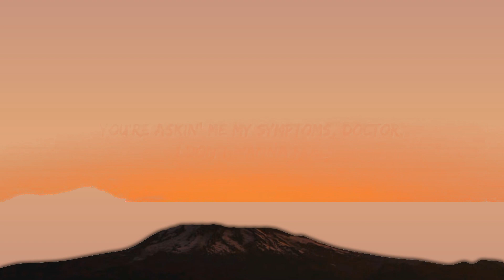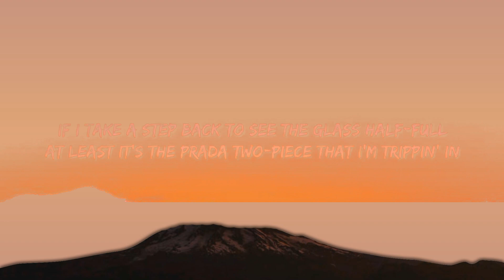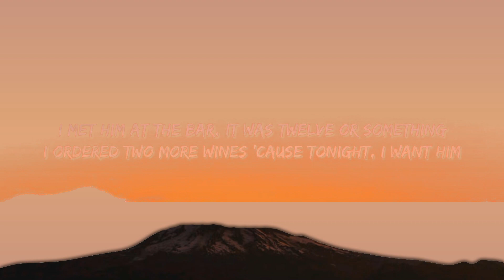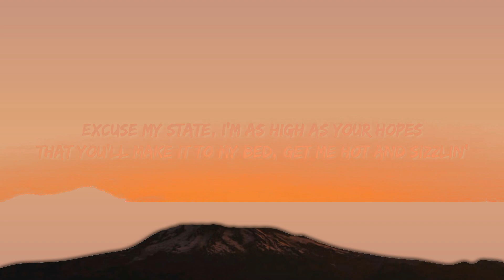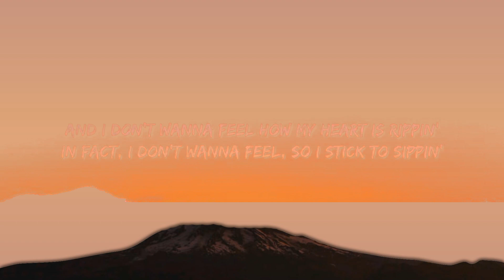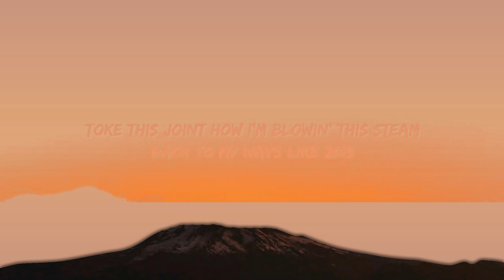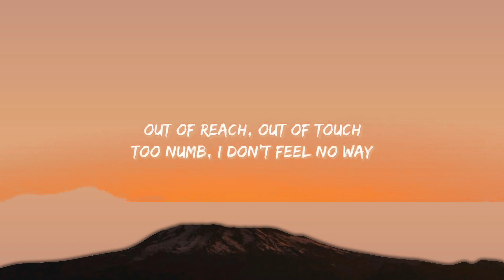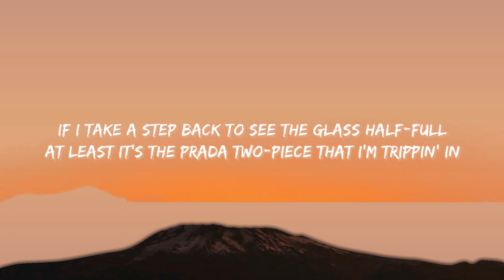RAYE, 070 Shake - Escapisam (Lyrics) A little context if you care to listen [TikTok Song] 1 HORA